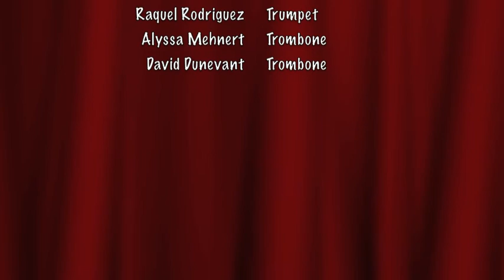Rudolph The Red Nosed Reindeer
An Arrangement of the holiday classic for brass quartet by John Zappa and performed with the Northern Kentucky University faculty.